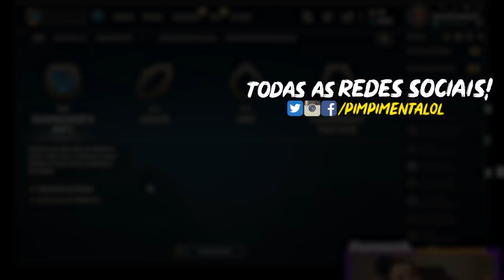O RENASCIMENTO DO PIMPIMENTA